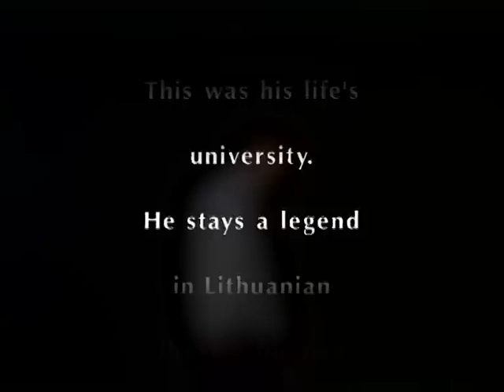Modris-1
A documentary tries to find out how this man, who shaped Lithuanian mime theatre and had a humongous influence on youth, is nowadays dealing with his life. Modris name was a taboo in Soviet regime times to be even mentioned. This is a never released documentary that was so popular and wanted in Lithuania all over the place. Have it now and enjoy it. Part 1